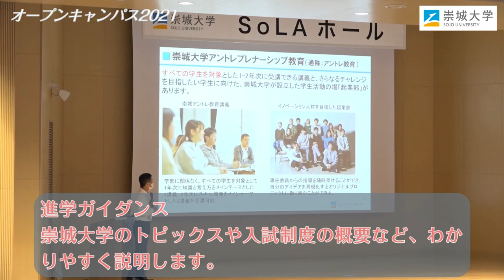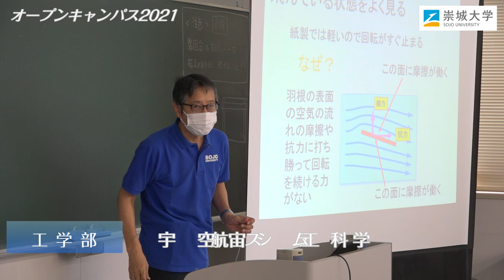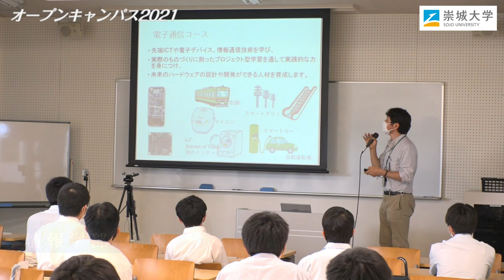2021崇城大学オープンキャンパス（工学部・情報学部・生物生命学部）